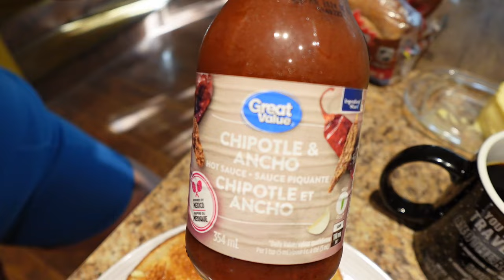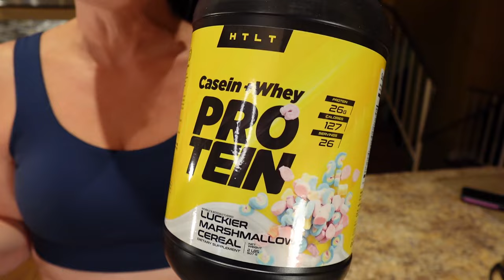5 Reasons Why Your Belly is Horribly BLOATED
5 Reasons Why Your Belly is Horribly BLOATED